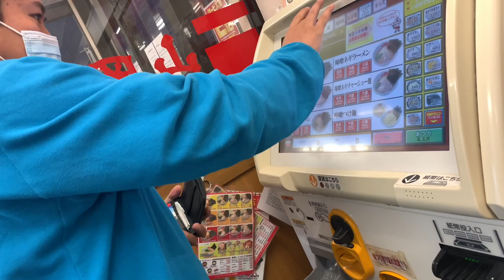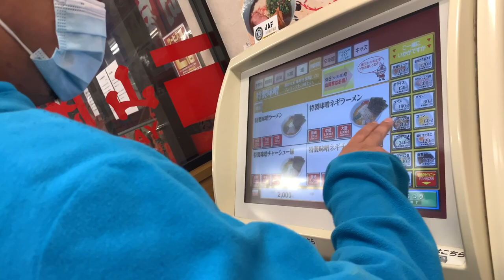RAMEN SA MALAMIG NA PANAHON V75